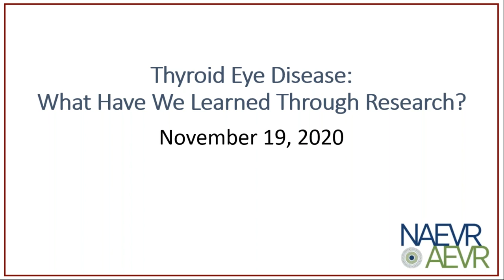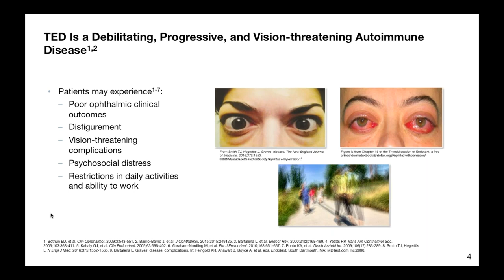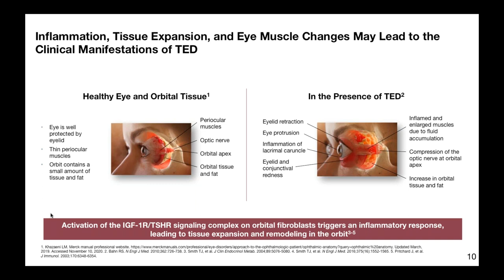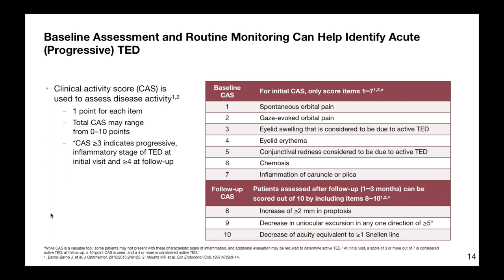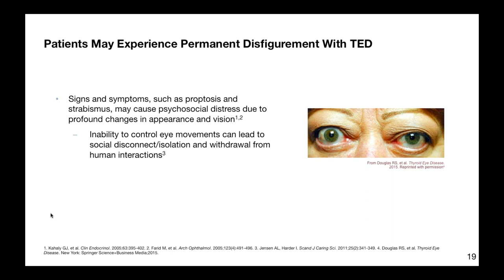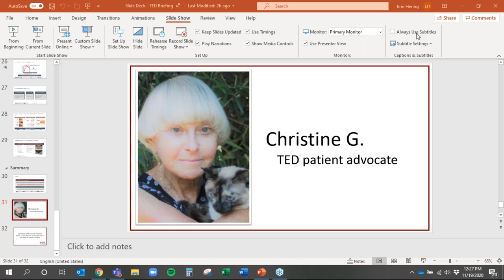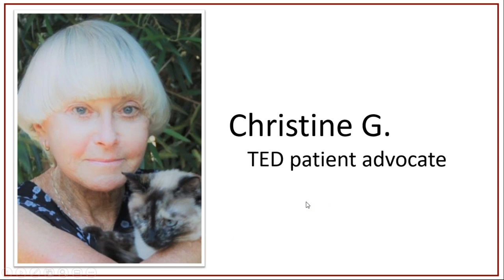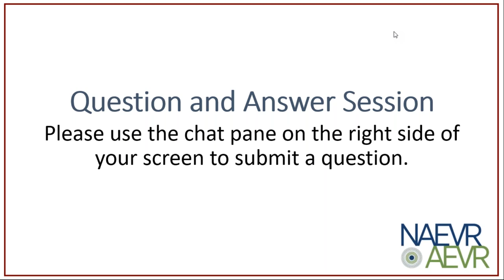Thyroid Eye Disease What Have We Learned Through Research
Alliance for Eye and Vision Research (AEVR) continued its series of educational briefings on exciting new developments in eye and vision research by recognizing the first annual Thyroid Eye Disease Awareness Week, November 16–20, 2020. This congressional briefing hosted by AEVR featured guest speakers Gary Lelli, M.D., Vice Chair of Ophthalmology, Weill Cornell Medicine and Christine G., Thyroid Eye Disease patient advocate.